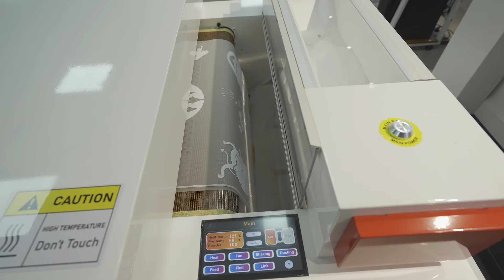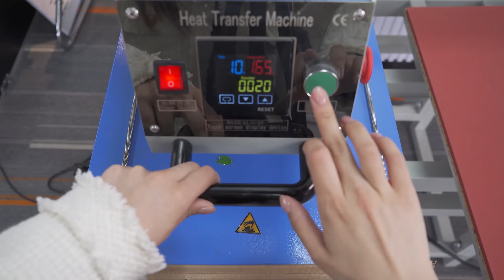Powerful Combination - 6005 STAR IV Industrial DTF Printer & S10i Dual Shaker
✨This video will tell you the advantages and workflow of our best-selling model - 6005 STAR IV Industrial DTF Printer & S10i Dual Shaker.

❗️❗️❗️For the best price?